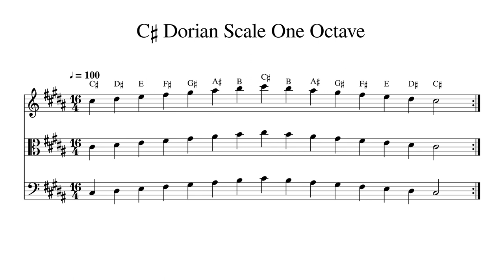C♯ C Sharp Dorian Scale One Octave at 100bpm Backing Track BnW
Play or sing along. This track features double bass, cello, viola and violin playing C♯ C Sharp Dorian Scale One Octave at 100bpm. Sheet music is provided on G treble clef, C alto clef and F bass clef.